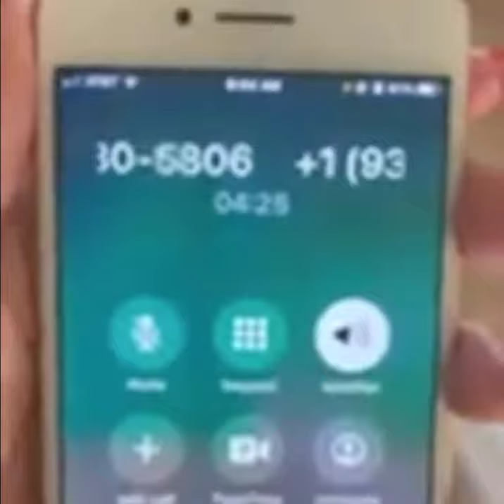Peso Peso responds to people claiming he was released from the Feds and says Ytm Lil Vent is a pedo